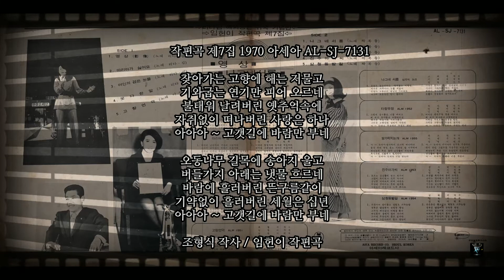고향언덕 1970 이귀란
찾아가는 고향에 해는 저물고
기와굽는 연기만 피어 오르네
불태워 날려버린 옛추억속에
자취없이 떠나버린 사랑은 하나
아아아 ~ 고갯길에 바람만 부네

오동나무 길목에 송아지 울고
버들가지 아래는 냇물 흐르네
바람에 흘러버린 뜬구름같이
기약없이 흘러버린 세월은 십년